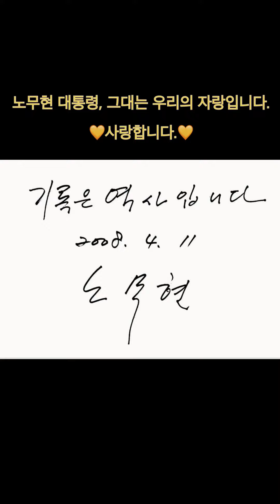💛좋은 대통령 고 노무현 13주기-다시보는 노무현사진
💛좋은 대통령 고 노무현 13주기-
다시보는 노무현사진